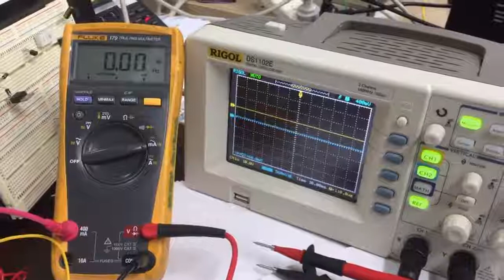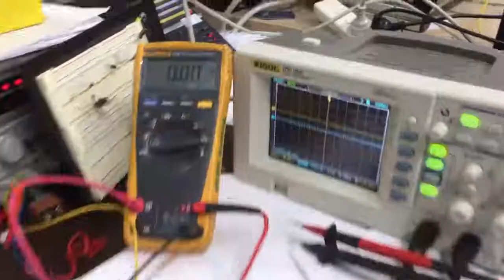Stepper Motor Current Value vs Waveform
Comparing Multimeter and Oscilloscope output of current used by stepper